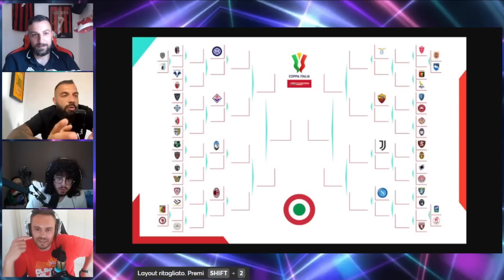CONTROCALCIO: FAINA "SOW E' PIU' FORTE DI REIJNDERS!" COHEN "REIJNDERS NON E' UN FENOMENO"!